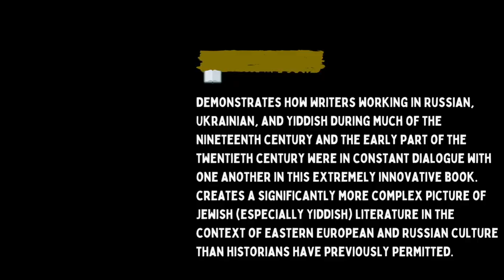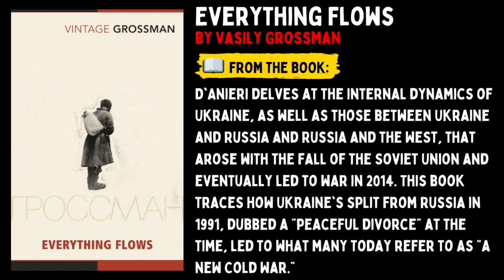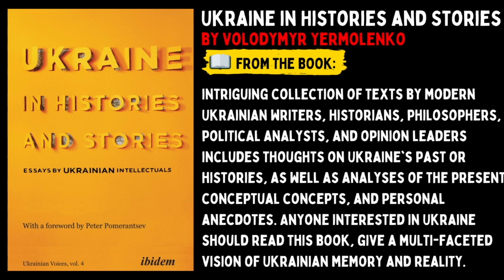Books to read on Ukraine and its relation with Russia 🇺🇦 🇷🇺 📚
🇺🇦 🇷🇺 Do you want to read books on Ukraine and its relationship with Russia?

If so, this video is for you. Today we give you books to understand Ukraine and its relationships with Russia.

The Books:

📘   Sketches from a Secret War by Timothy Snyde ➡️

📘   Red Famine by Anne Applebaum ➡️

📘  Jews and Ukrainians in Russia's Literary Borderlands by Amelia M. Glaser ➡️

📘  Everything Flows by Vasily Grossman ➡️

📘  Ukraine and Russia by Paul D'Anieri ➡️

📘  Mesopotamia by Serhiy Zhadan ➡️

📘 The House with the Stained-Glass Window by Żanna Słoniowska ➡️

📘 The Orphanage: A Novel by Serhiy Zhadan ➡️

📘 Ukraine in Histories and Stories by Volodymyr Yermolenko ➡️